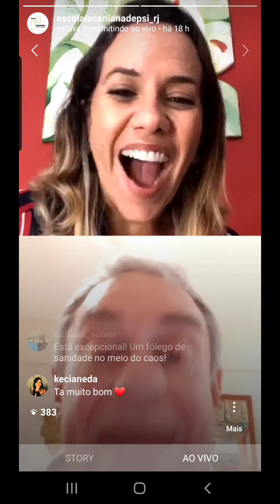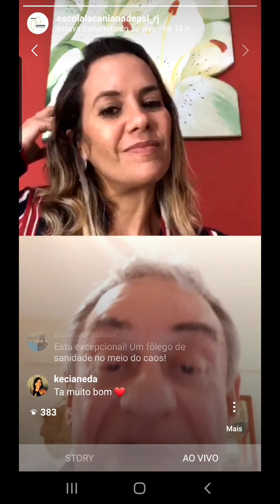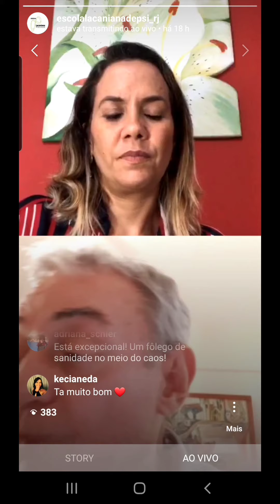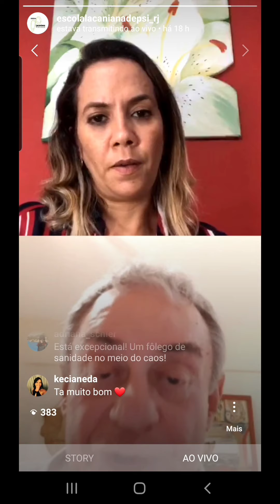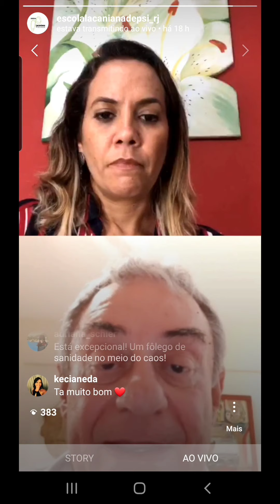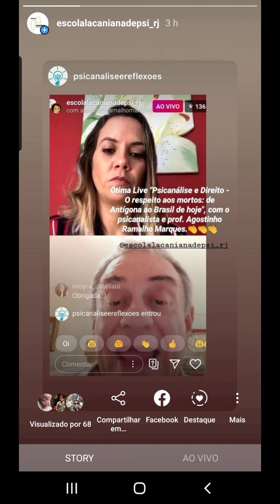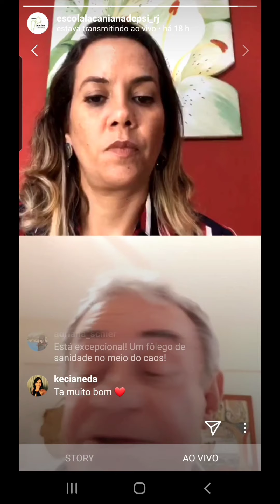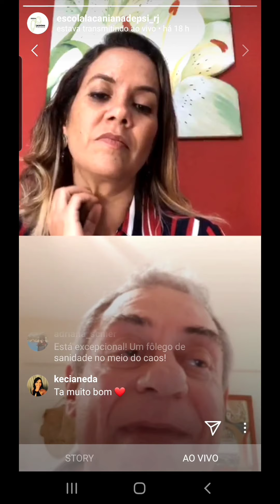Psicanálise e Direito - parte 11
Live do dia 18/05/2020 - "O respeito aos mortos: de Antígona ao Brasil de Hoje"

Convidado: Agostinho Ramalho Marques Neto - Psicanalista; Membro da ELP-RJ; Professor universitário nas áreas da Filosofia do Direito e Filosofia Política; Membro Fundador do Núcleo de Direito e Psicanálise da UFPR
Coordenação: Lícia Carvalho Marques – Psicanalista; Membro da ELP-RJ; Mestre em Psicologia Clínica PUC-Rio; Psicóloga do Tribunal de Justiça-RJ.